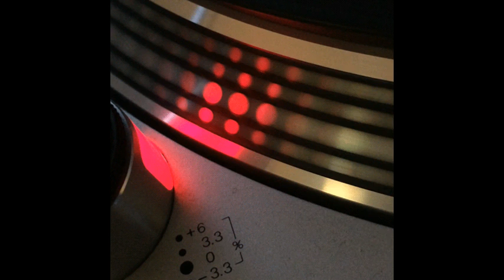Dj Santy & Dj Ohm - Get Ready - 2003